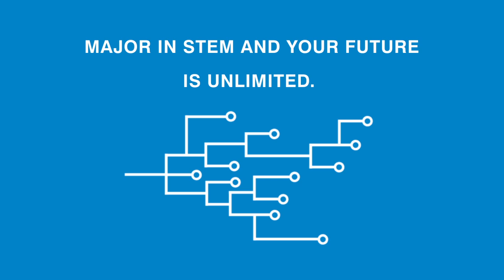NACAC's STEM College and Career Fairs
This fall, NACAC will host three pilot STEM College and Career Fairs in Houston, New York City, and San Francisco to augment its National College Fair programming for students interested in  pursuing college opportunities beyond high school. The new programs will concentrate on science, technology, engineering and math-related educational and career opportunities.

We hope to see you at a fair this fall!